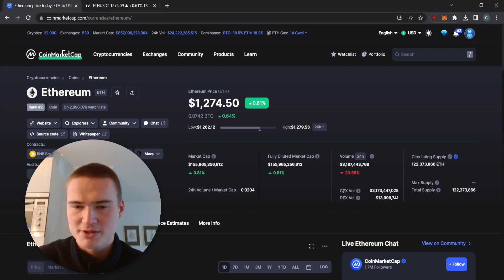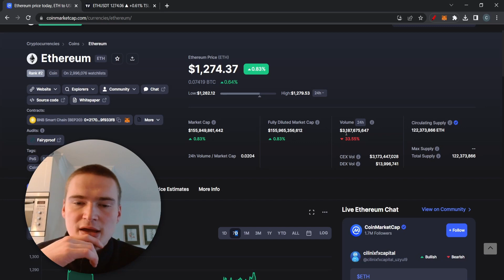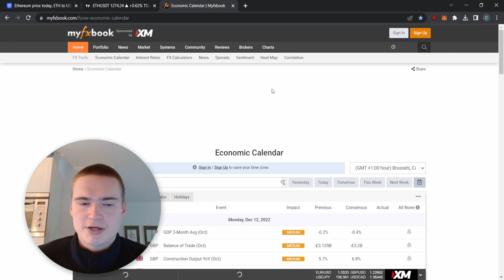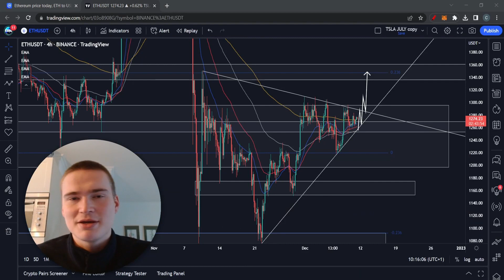ETH PRICE PREDICTION TODAY! | ETHEREUM (ETH) PRICE PREDICTION & NEWS 2022!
Social links!